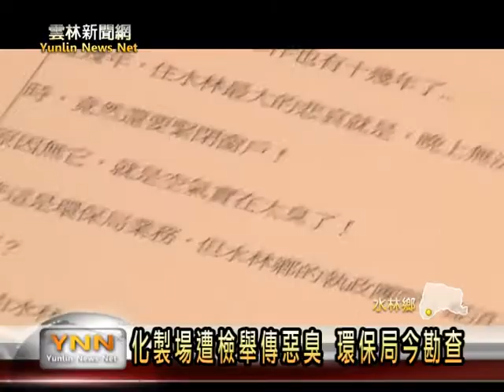雲林新聞網-水林化製場傳惡臭環保局勘查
水林鄉一間合法化製場，長年被附近居民，反應傳出惡臭，多次向鄉公所陳情，去年水林鄉公所公所，要求環保相關單位來勘查，當時業者允諾改進，才平息民怨，現在又再度傳出，鄉親反應惡臭不斷，生活品質大受影響，引起議員蔡岳儒關心，在議會質詢，7號上午和環保局，再次到化製場進行勘查，希望和業者一同找到改善方法。